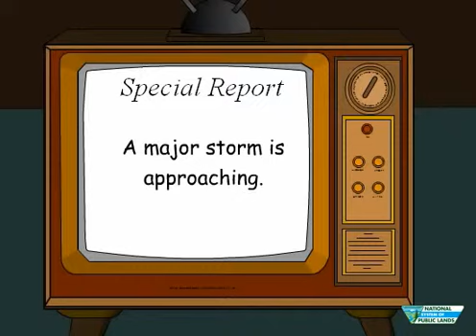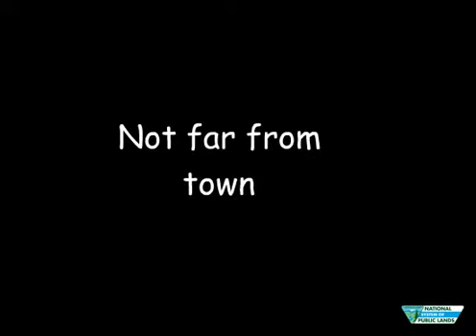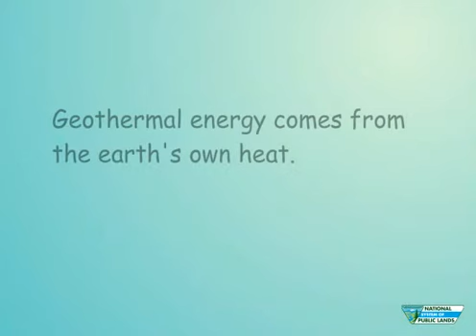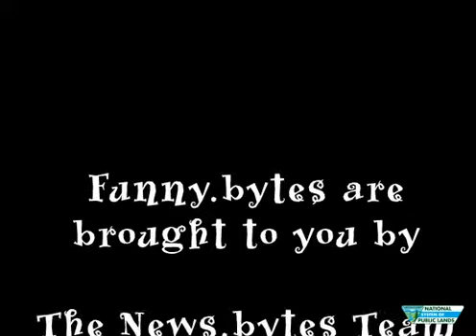George - the Little Geothermal Plant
George is a little geothermal plant -- can he help his neighbors in an emergency?